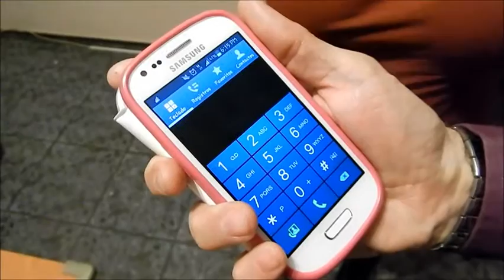EPICENTRO 7.3. ISLAZULTURA 2016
En el mundo del periodismo y la televisión es muy importante ser los primeros en cubrir cualquier noticia de actualidad y más aún si se trata de una tragedia de consecuencias imprevisibles e inesperadas, aunque a veces el no contrastar nuestras fuentes de información nos puede jugar una mala pasada.

Guión y Dirección: Leonardo Orna
Reparto: Leonardo Orna
                 Tony Cid
                 Vane López
Producción: CIDORNA Producciones